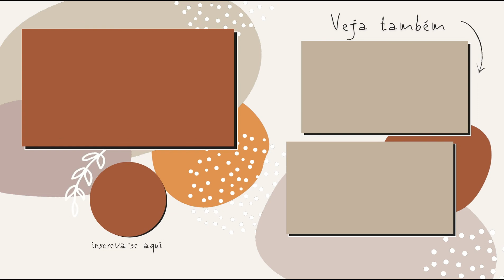COISAS QUE FARIA SE AINDA ESTIVESSE NA FACULDADE | Jornalismo 🤓🎓📰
Você entra na universidade e surgem muitas dúvidas do que fazer primeiro, como se destacar dos colegas; como garantir um bom futuro profissional... Então, no vídeo de hoje separei 6 DICAS de o que fazer nos primeiros semestres de faculdade!

Coisas que eu adoraria saber quando ainda era caloura e se pudesse voltar no tempo seria isso que faria se ainda estivesse na faculdade de jornalismo!

**LEIA MEU LIVRO "As Vozes de um Assédio" no Kindle

divisão do vídeo:
1:03 primeira dica - atividades extracurriculares
3:08 segunda dica - network
4:27 terceira dica - estágios variados
6:40 quarta dica - cursos complementares
7:46 quinta dica - pós graduação
9:17 conselho aos calouros

SOBRE O CANAL:
Oi, esse é o meu Mundo. Pra você entender melhor, MD vem de "Moisés e Duda" (que somos eu e meu marido! Uau criatividade wins rsrs)
Aqui temos vídeo variados, DIY, receitas e vlogs de todo tipo. Então senta aí e vem maratonar um pouquinho do nosso mundo 🤍
*Vídeo novo todas terças às 18hrs!*

Não esqueça de ativar o "sininho" 🔔 para receber todas atualizações em primeira mão
Tem alguma dúvida sobre o assunto? Pode deixar um comentário ou me enviar mensagem no direct :)

EQUIPAMENTOS:
Câmera Canon T5i
Ring Light com tripé
Ring Light mesa 36 led
Memory Card SanDisk Extreme Pro 64GB
HD externo 1TB
Tripé Manfrotto

by Eduarda Marques

✨ C O N T A T O  P E S S O A L ✨